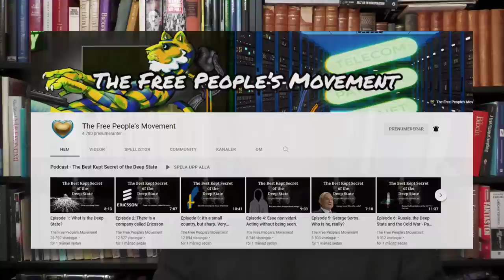100.000 visningar - Carl Norberg 2022-05-20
Idag firar vi 100k visningar på vår föreläsning "Det svenska etablissemanget illustrerat", passande i tiden får vi nog tillstå. :)

Så om vi får ge ett råd dagen till ära; så är de beslut du tar under de närmaste veckorna eller månaderna bara så permanenta som du vill att de ska vara. En av de största lögnerna i den stora lögnen är smygande i sin enkelhet. Vi är betingade att tro att säkerhet – visshet - är av största vikt och att uppvisa obeslutsamhet eller att ändra inställning i vårt sinne är ett tecken på moralisk svaghet eller omognad. Bland annat är denna sinnesformatering utformad för att fånga oss inne i vad som närmast kan liknas vid sinnessjukdom av vanföreställningar, genom att begränsa våra val och verka bromsande för social acceptans av bristande överensstämmelse och självständigt tänkande. När vi förkroppsligar motsatsen till detta sinnesförvridande virus har vi verkligen börjat gå vägen för att öka vårt uppvaknande.

I slutändan, kan bara du vara domare för dina behov och önskemål och om du inte kan ifrågasätta dig själv och grunderna till dina emotionella ställningstaganden så blir du kvar på den plats där du befinner dig och du kommer ingenvart längs vägen, du kommer att springa runt runt hållandes fast i och kring en lyktstolpe i en allt snabbare takt till dess att du faller ihop av utmattning – emotionell tomhet.

Vägen framåt är att släppa taget om den lyktstolpe i vilkens ljus vi klamrar oss fast genom att förstå att det är vägen framåt som utgör målet. Vi kan inte förlåta andra mer än vad vi kan förlåta oss själva.

Stöd oss:
SWISH: 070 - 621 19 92 (mottagare Sofia S)